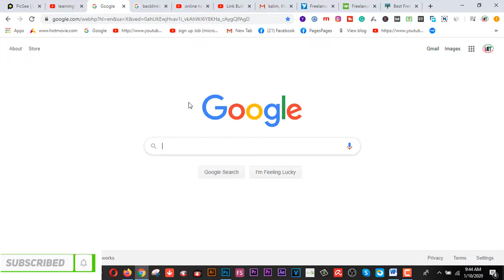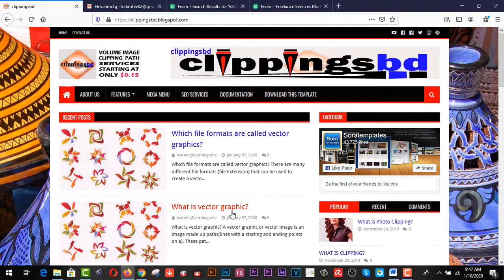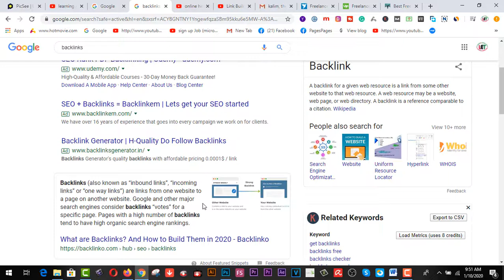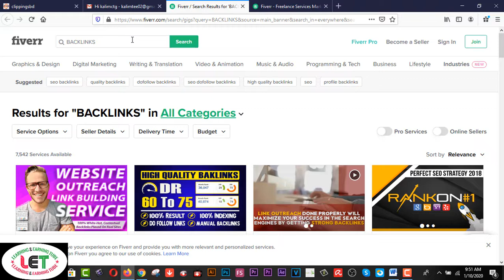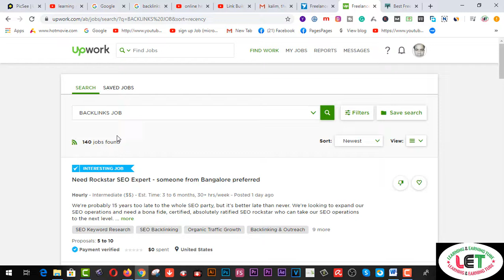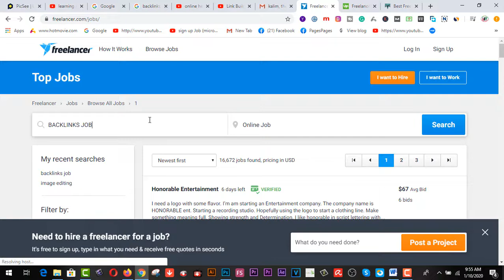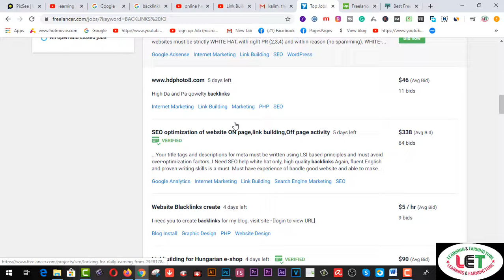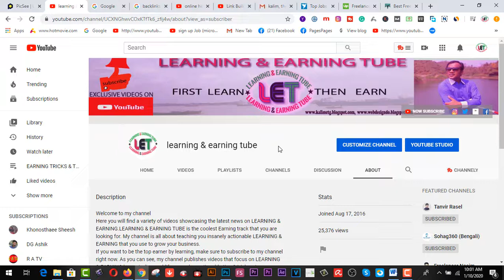Link Building কাজ করে মাসে 35 হাজার থেকে 4০ হাজার টাকা পর্যন্ত ইনকাম করুন | Easy Earning TRICKS-2020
1. Earn Daily $75 Dollars From Google Survey Full Bangla
2.Earn more by Fiverr Gig Editing | How To Edit My Fiverr Gig Information ( update 2019)
3.Earn Daily $75 Dollars From Google Survey Full Bangla
4.singapore আইপি  নিজে  নিজেই চেক করুন - singapore visa IPA check MOM Updates 2019
5.Spin & Earn Money App Bkash App Payment | Online Income Bangla 2019
6. Earn and Hire from Bangladeshi site hirekoro.com সরাসরি ১০০% বিকাশ/ব্যাংক পেমেন্ট । *Must watch*
7. Brave browser থেকে মাসে ২২,০০০ টাকা আয় করুন, পেমেন্ট না পেলে আমি দিব
8. how to sign up on 4 Microworkers websites to earn More -2019
9. Upwork English spelling test (U.S version) answers 2019
10. Upwork English spelling test (U.K version) and Answers 2019
11. 2019 Upwork Readiness Test and Answers ( GET 5 out of 5)

12. ৯ টি সাইট থেকে ফ্রিতে সহজে লাখ টাকার আর্থিক অনুদান নিন । পেমেন্টঃ পেপাল ও ব্যাংক
৯ টি সাইট থেকে ফ্রিতে সহজে লাখ টাকার আর্থিক অনুদান নিন ।
13.9 free trusted sites for selling Logo-2019 II Amazing sites for selling logo
14. KajKey.com -থেকে-আয়-করবেন-যেভাবে II how to earn by BID on KajKey.com
15.10 best & free fundraising websites for all-2019 II fundraising websites